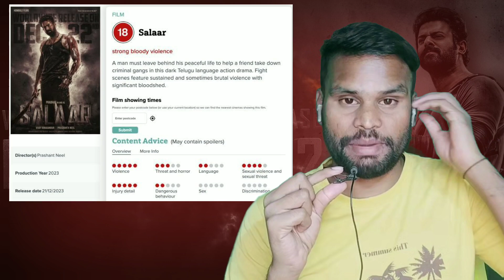SALAAR First REVIEW | Censor Review not Fake Reviews 👈 | Prabhas, Prashant Neel | Kamal Kumar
Kamal Kumar Reaction